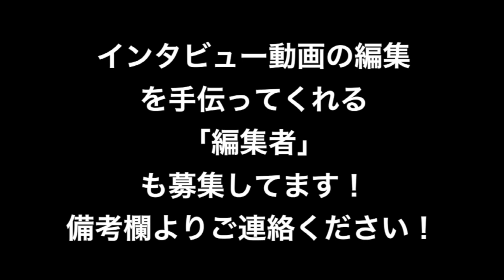くびれ美人をとことんクスぐる♥反応がセクシー過ぎる！！！！東京ときめきチャンネル